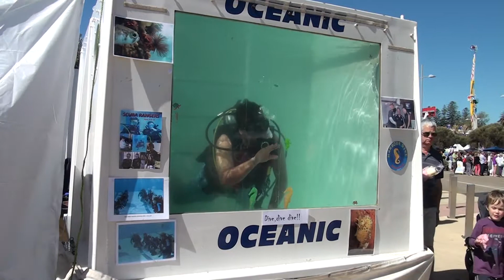FrankstonTV presents the 2013 Frankston Waterfront Festival (including fireworks)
If you missed out on the fireworks at the Waterfront Festival last week, here it is on FrankstonTV.